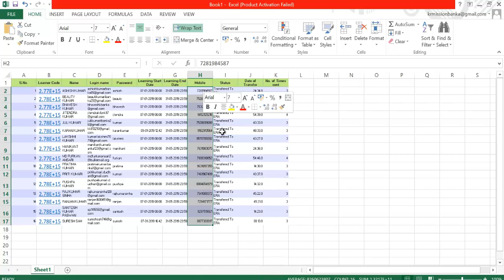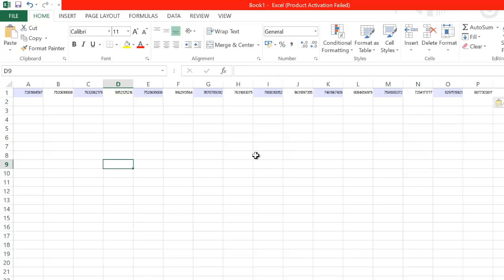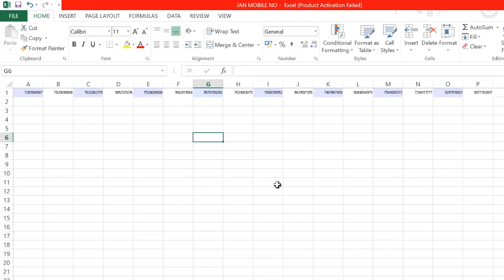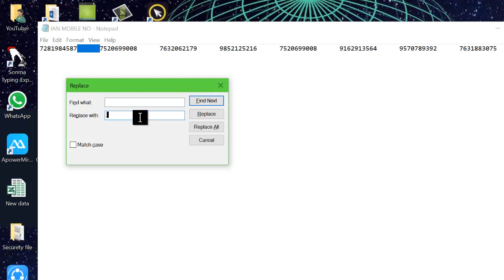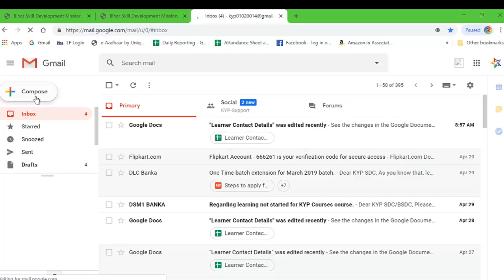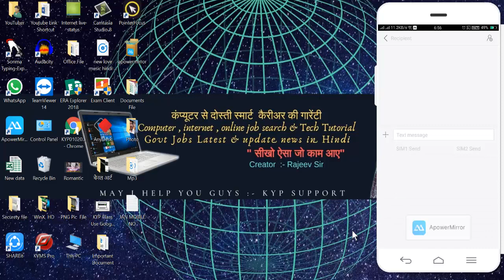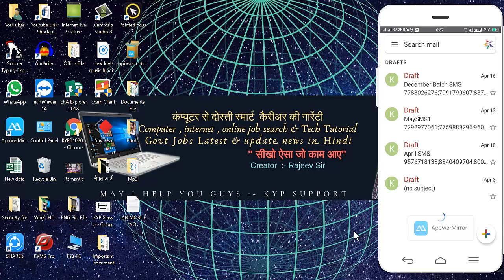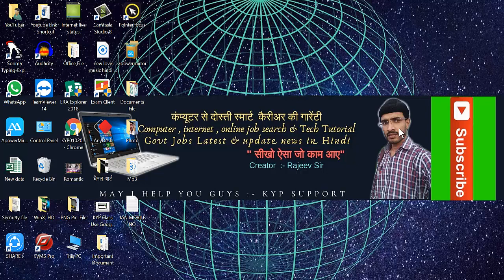Free me Excel se sms kaise bheje || how to send free sms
If you are searching on YouTube about :
Free Jio SMS | how to send free sms /Excel se free sms kaise bheje | free me sms kaise bheje.
Free me Excel se free sms kaise bheje || how to send free sms | free me sms kaise bheje.

We have told all these here in easy language in hindi, please watch this video till the end so that you can learn better.
Hello Friend.
My Name is Rajeev from Bhagalpur Bihar.
About Channel :-
 you are able to the use the computer for basic purposes of preparing his personnel business letters, and office work too easy viewing information on Internet sending mails, using internet banking services etc.

if  You can still create a lot of educational videos if you have only a mobile phone. This channel contains all the videos that will help you to make tutorial videos just with the help of a computer/smartphone.

Thanks to visit on my channel.